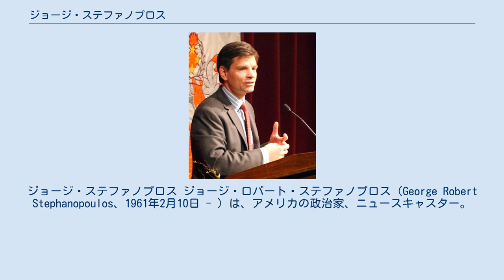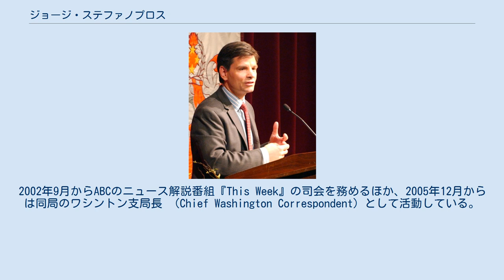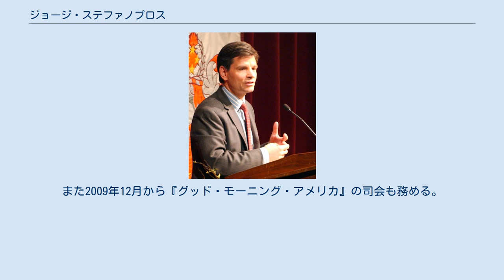ジョージ・ステファノプロス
ジョージ・ステファノプロス ジョージ・ロバート・ステファノプロス（George Robert Stephanopoulos、1961年2月10日 - ）は、アメリカの政治家、ニュースキャスター。
 クリントン政権で広報担当大統領補佐官（ホワイトハウス広報部長）、大統領政策・戦略担当上級顧問を務めた。
現在、ABCワシントン支局長。
 1961年2月10日、マサチューセッツ州のギリシャ系の家系に生まれる。
父親は正教会の司祭だった。
コロンビア大学に進学し、ローズ奨学金を受けオックスフォード大学にて神学修士号を得る。
オックスフォード大学在学中に難民キャンプのボランティアとして訪れたスーダンでクーデターに遭遇している。
 オハイオ州選出の下院議員エド・フェイハンのスタッフ（後に首席補佐官）として政界デビューを果たした。
1988年の大統領選でマイケル・デュカキス候補の選対本部スタッフに加わる。
大統領選後、政治から離れるためにニューヨーク公共図書館館長のティム・ヒーリーの補佐役となる。
その直後、1989年に民主党のディック・ゲッパート下院院内総務のスタッフ（議会補佐）となる。
 1992年の大統領選でビル・クリントン候補の選対本部で副本部長となり当選に貢献。
クリントン政権一期目の報道担当大統領補佐官となる。
1996年の大統領選でクリントンの再選に貢献した後に辞職。
 その後はコロンビア大学客員教授とABCニュースのコメンテーターとして活動。
2002年9月からABCのニュース解説番組『This Week』の司会を務めるほか、2005年12月からは同局のワシントン支局長 （Chief Washington Correspondent）として活動している。
また2009年12月から『グッド・モーニング・アメリカ』の司会も務める。
 テレビドラマ『フレンズ』や『スピン・シティ』に本人役でカメオ出演したこともある。